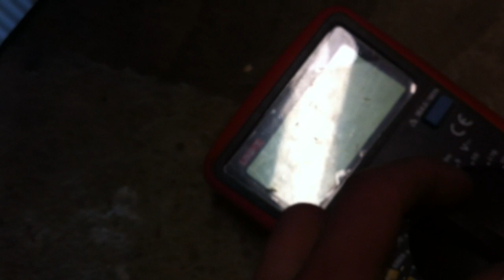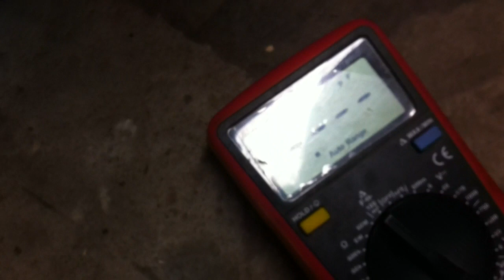Посудомийна BOSCH не миє, час йде... Ремонт посудомийної машини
Посудомийна машина Bosch не миє, не шумить, час йде. Посуд не помитий. Ремонт посудомийної машини Бош. Не качає воду

- Запчастини до побутової техніки зі знижкою 5%!!!